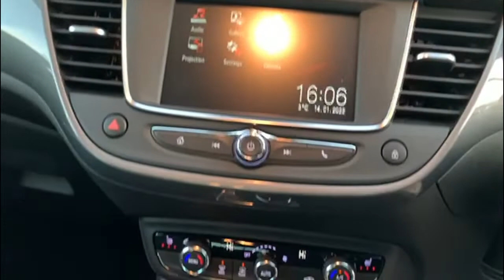Vauxhall Crossland 1.2 Elite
Wison & Co Vauxhall
Scunthorpe
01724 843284